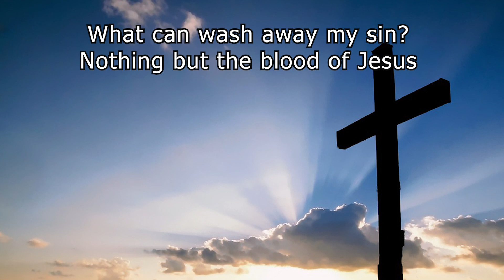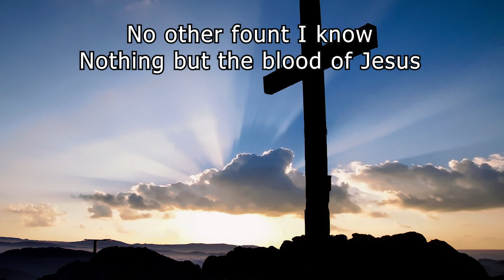Nothing But the Blood of Jesus